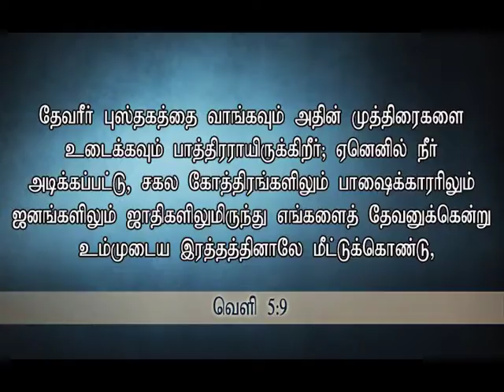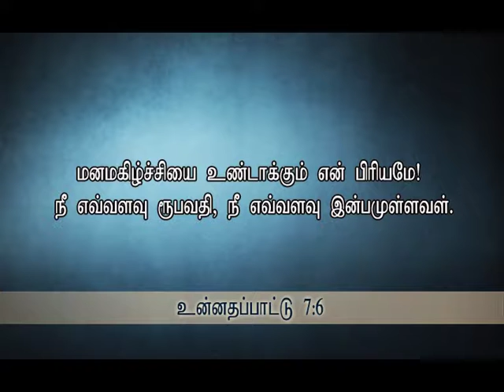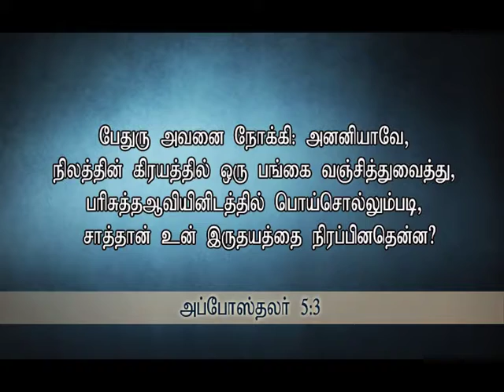Pastor.P. Arputharaj Samuel - Zion Church - Nee Unnai Epdi Pattavan Aagukuraai Part - 3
Pastor.P. Arputharaj Samuel - Zion Church - Poonamallee - Tamil Christian Message - Salvation TV - 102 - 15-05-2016 - Nee Unnai Epdi Pattavan Aagukuraai Part - 3